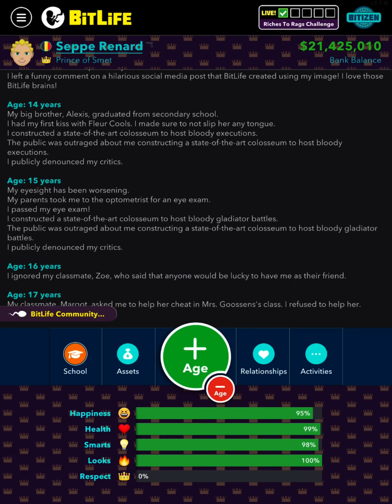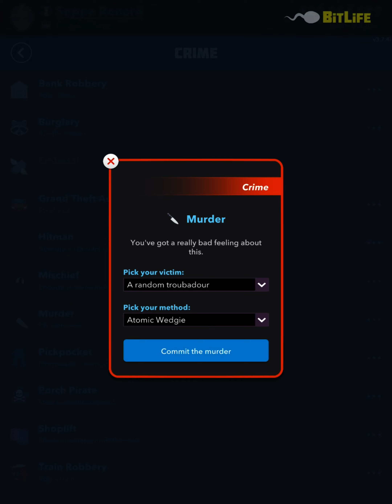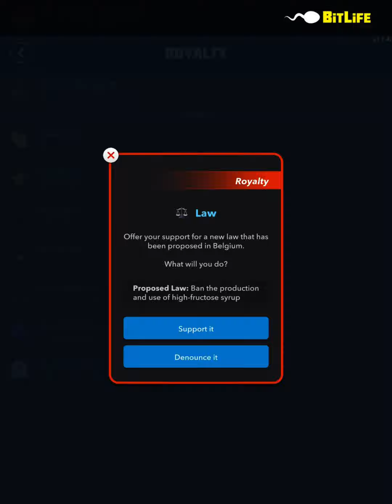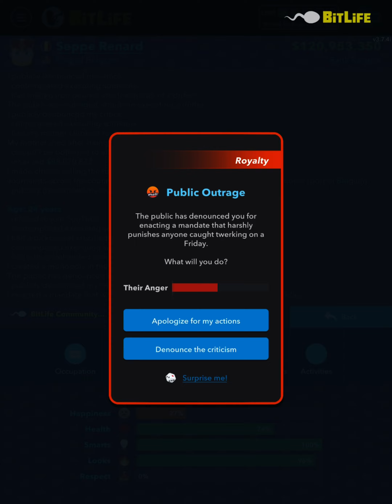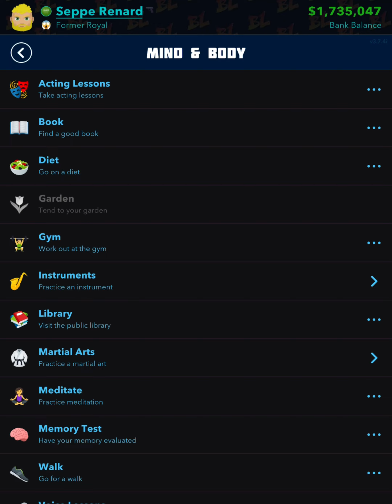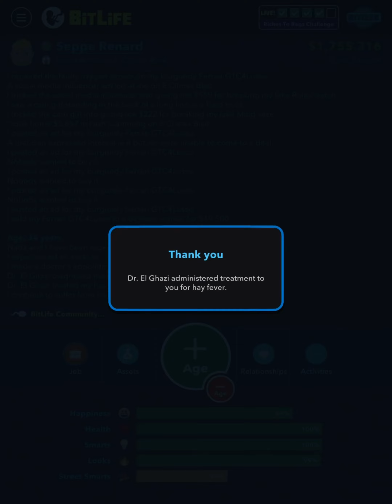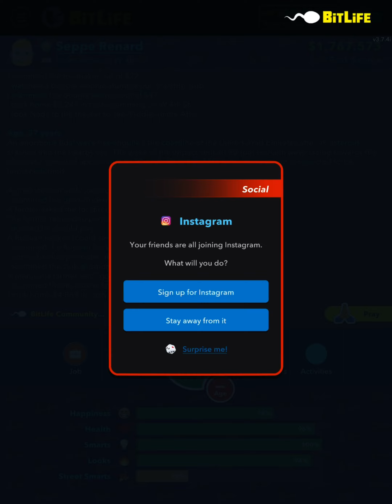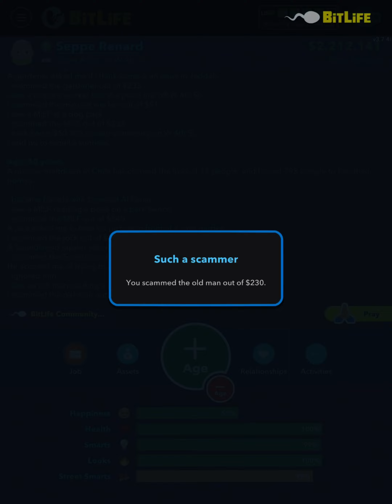BitLife Riches To Rags Challenge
Timestamps
0:00 - Beginning
1:10 - Reign for 15+ years
2:26 - Kill King/Queen parent and older sibling to become king (you don’t have to kill your consort parent)
2:36 - Do public disservices
5:10 - Get exiled
5:38 - Become a scam artist